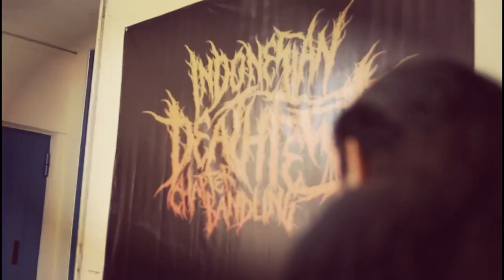HIGHLIGHT INDONESIAN DEATHFEST CHAPTER BANDUNG 12 01 2020